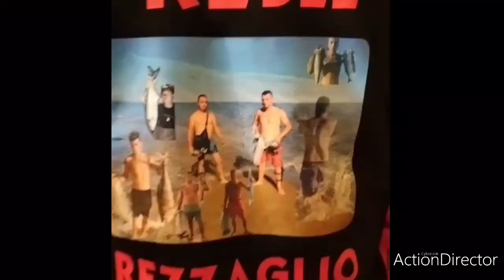IL RE DEL REZZAGLIO